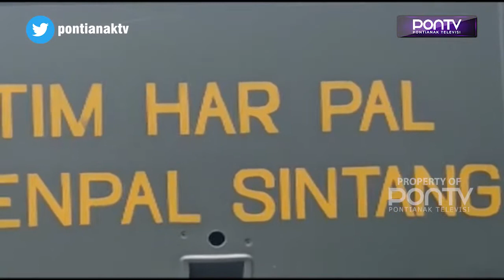DENPAL SINTANG GRATISKAN GANTI OLI DAN CUCI MOTOR WARGA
Detasemen Peralatan (Denpal) XII/1 Sintang menggelar aksi social, gratiskan ganti oli dan cuci sepeda motor untuk warga. Aksi itu digelar dalam rangka memperingati HUT Palad ke 75, di tengah pandemi Covid-19